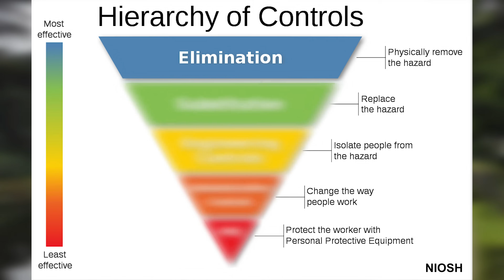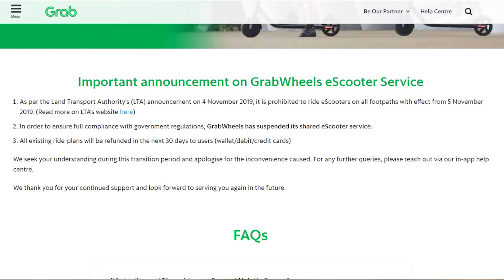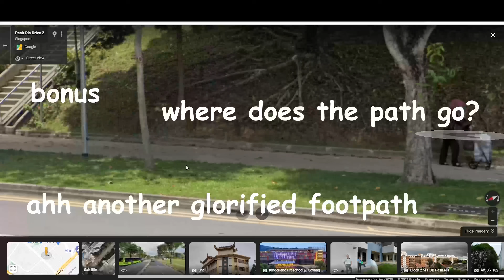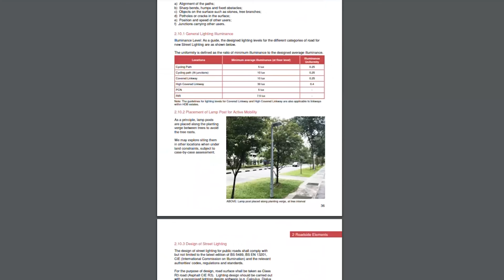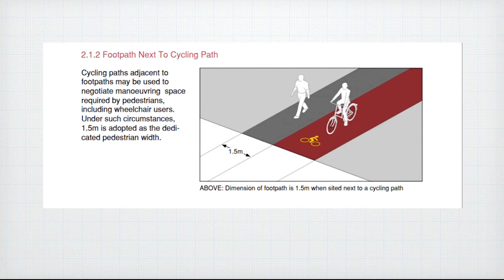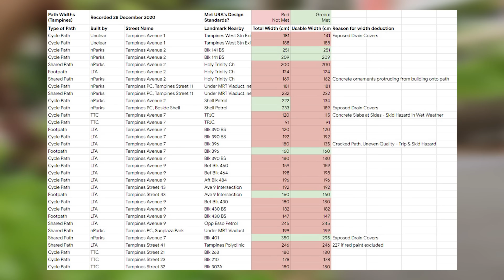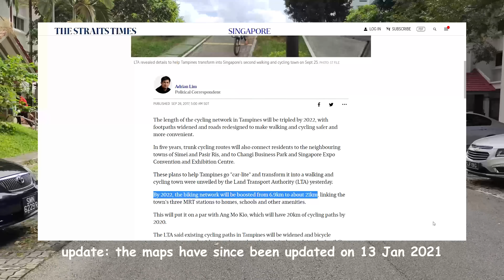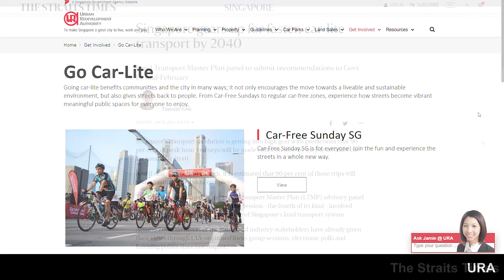The Importance of Well Designed Infrastructure | Crappy Cycling Infra in Singapore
Infrastructure plays a large role in improving safety and I feel that the way it's made is something worth studying hence this video! Safety is better improved with well designed infrastructure for human beings, not solely changing user behaviour.

Timestamps:
0:00 Introduction

Part 1 | Managing Safety
0:37 1 | How can safety be managed?
1:05 2a | Past Measures (PPE and Administrative Controls)
2:06 2b | Current Measures (PPE and Administrative Controls)
2:37 2c | Current Measures (Engineering Controls and Elimination)

Part 2 | The Importance of Well Designed Infrastructure
3:03 3a | What makes Crappy Infrastructure?
4:57 3b | Humans Make Mistakes
5:23 3c | Poor Design Standards...
7:53 3d | which aren't adhered to!
8:22 3e | "Invisible Infrastructure"

9:14 Summing Up